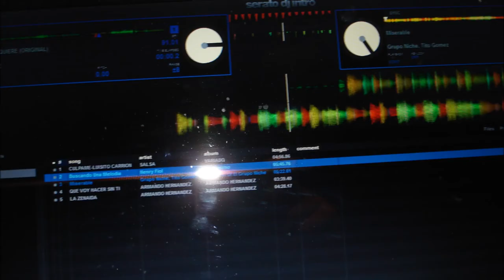DISCOMANO RUMBERO / LOS DEL CANEY